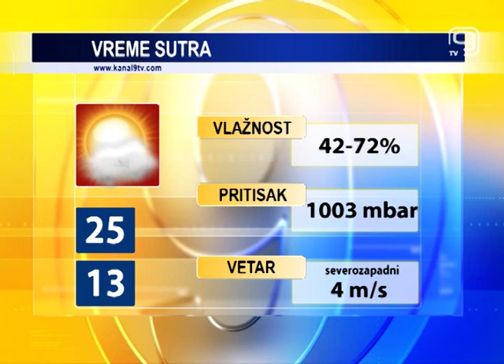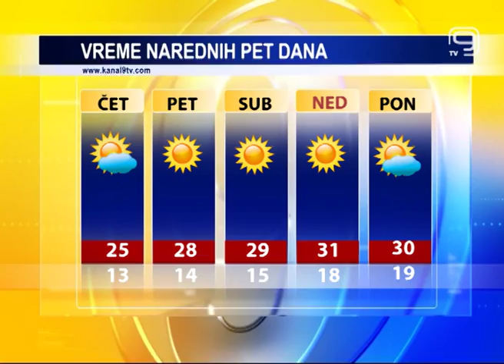TV KANAL 9, NOVI SAD: VREMENSKA, AGRO I BIOPROGNOZA, 25.05.2016.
U Novom Sadu danas je promenljivo oblačno i povremeno kišovito vreme. Razvedravanje nam, prema prognozama meteorologa stiže sutra, a od petka i prave letnje temperature.